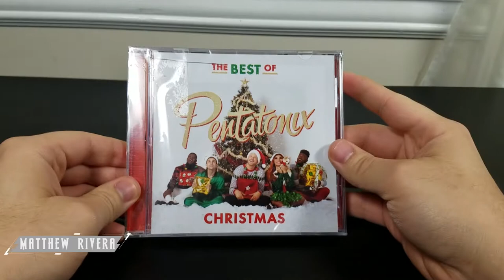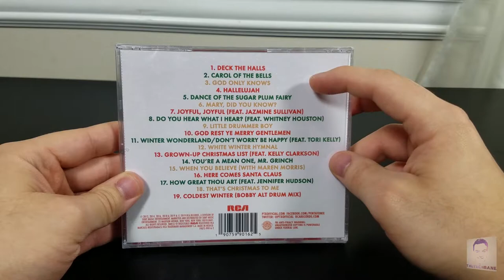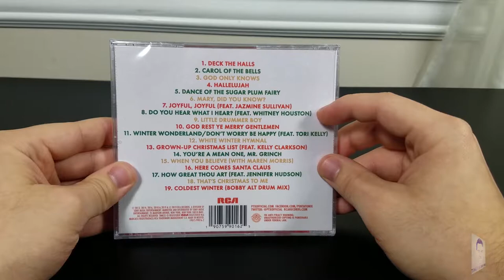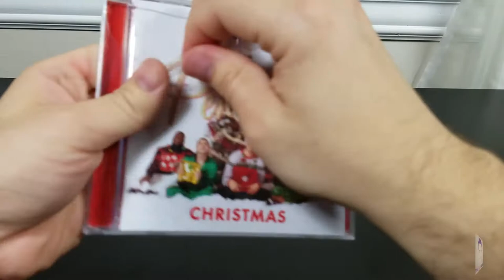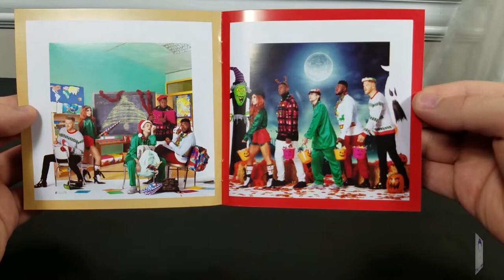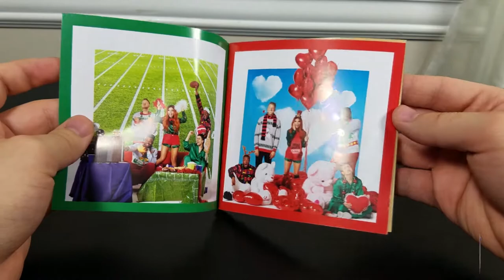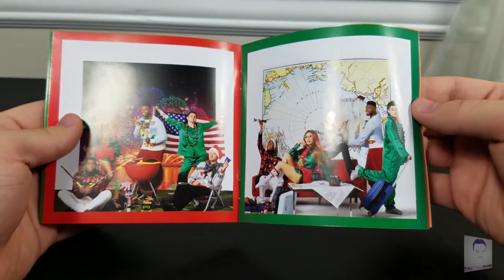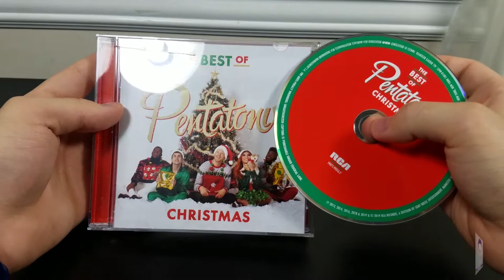UNWRAPPING: The Best of Pentatonix Christmas Album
Song: Pentatonix - Love Again (Nostalgia Remix) &

Koven & ROY - About Me